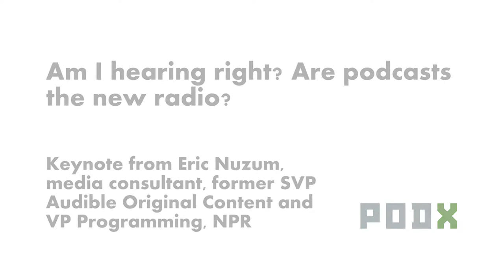PODX 2018 - Eric Nuzum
PodX is Ireland’s first business of podcasting conference bringing together the leading producers, strategists, technologists and thinkers behind the podcast industry in Ireland and internationally.

INM, in conjunction with LastCast Media, held the inaugural PodX at The Academy, Huckletree Dublin, in September 2018.  With an invite-only, packed session across three hours, the B2B audience got insights and information delving beneath the bonnet of podcasts.